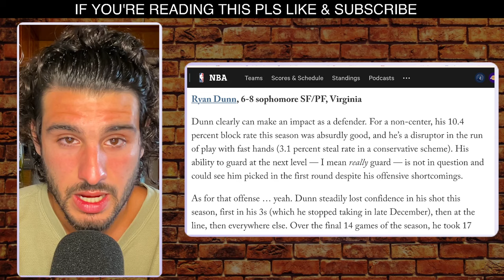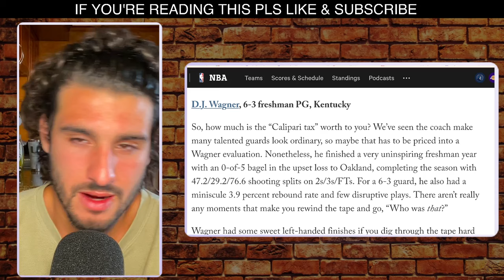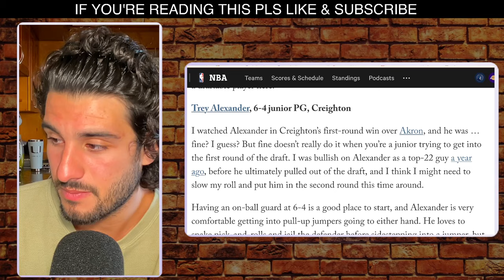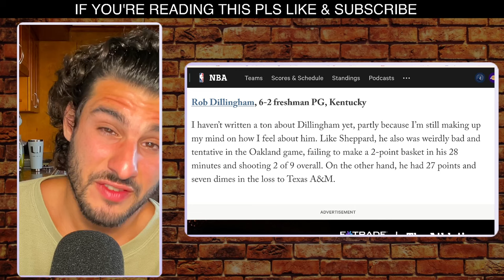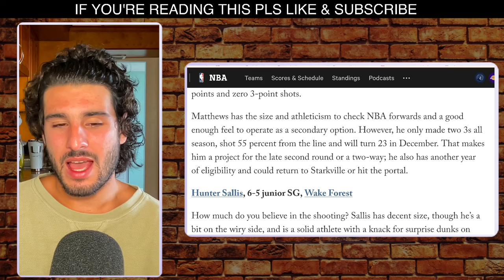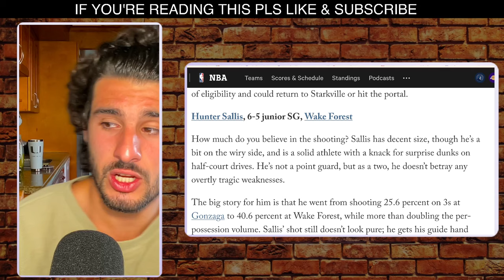NBA Draft Stocks Up & Down: Jared McCain, Stephon Castle, Reed Sheppard, DJ Wagner & More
The NBA Draft always brings excitement, surprises, and speculation. Join us as we break down the winners and losers of this year's draft, including rising stars like Jared McCain, Stephon Castle, Reed Sheppard, DJ Wagner, and many others. From standout performances to unexpected picks, we'll analyze the impact of each selection and how it might shape the future of the league. Don't miss out on this comprehensive review of the latest NBA Draft action!